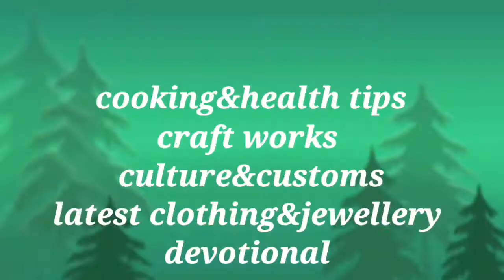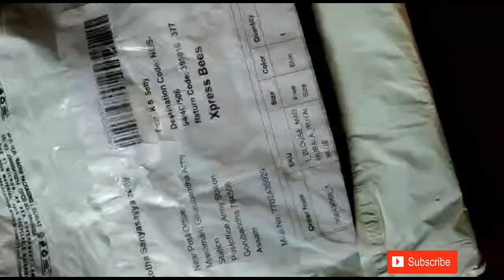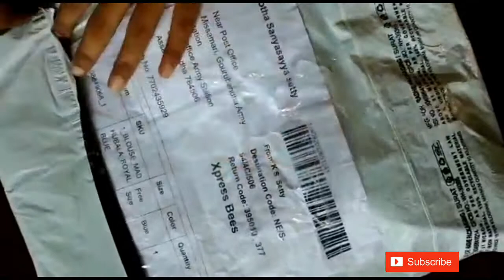Meesho products unboxing video//readymade blouse&oxidised jewellery set//unboxing &review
Hi beautiful people welcome to sai's lifestyles
This video about to share meesho products unboxing&review
For more interesting updates plz supporting me.

meesho link:You can Earn Rs. ₹50,000+ from home.